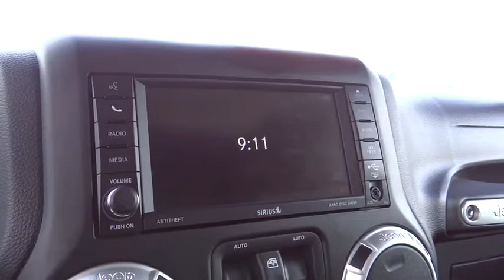2014 JEEP WRANGLER UNLIMITED Reno, Carson City, Northern Nevada, Roseville, Sparks, NV EL112078T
2014 JEEP WRANGLER UNLIMITED

AIR|CONDITIONING,ANTI-LOCK|BRAKES,AUTOMATIC|TRANSMISSION,POWER|BRAKES,POWER|STEERING,POWER|WINDOWS,TILT|STEERING|WHEEL